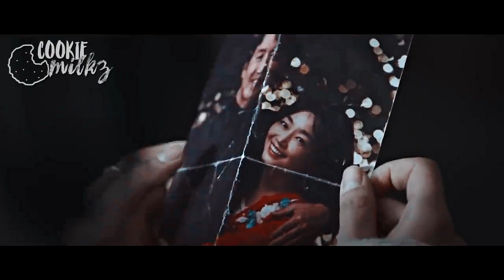we all lie ✘ sky castle fmv.